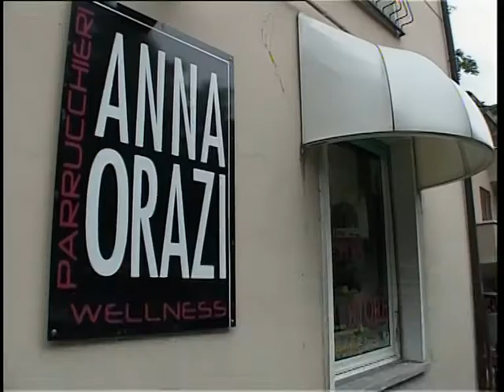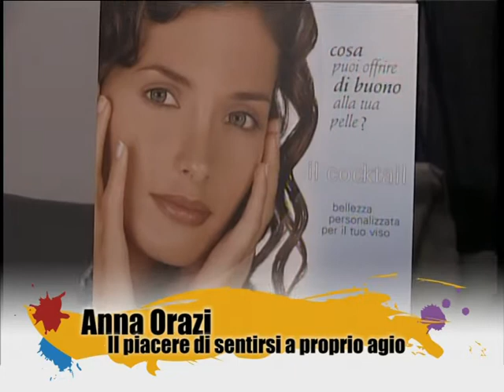AnnaOrazi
Anna Orazi, l'hairstylist di avanguardia e la sua equipe